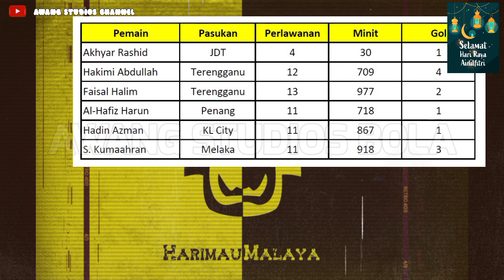Kenapa Tan Cheng Hoe Masih Pilih Akhyar? Kelayakan Piala Asia 2023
Kenapa Tan Cheng Hoe Masih Pilih Akhyar?